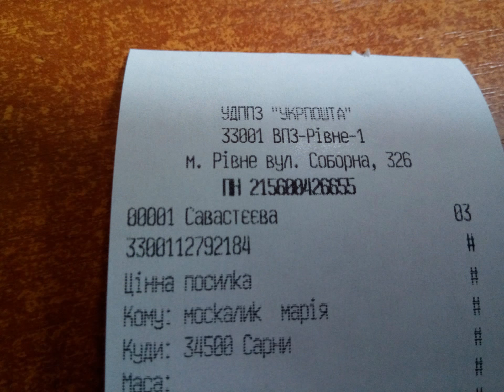Oukitel U10 front and selfie foto test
Извените может фото не очень, сегодня плохая погода и Я всегда щелкаю на автомате.